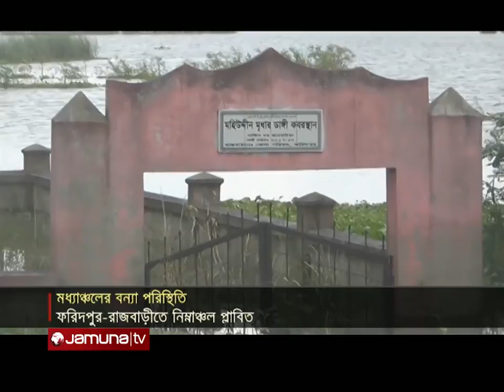সংবাদ সারাদেশ | Songbad Saradesh | 12:30 PM | 22 August 2021